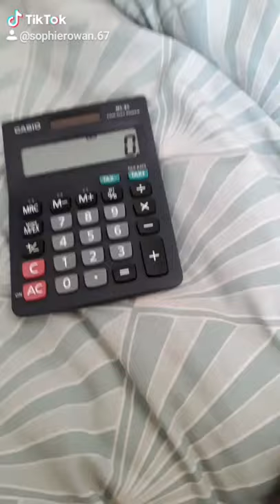um chow anyways so